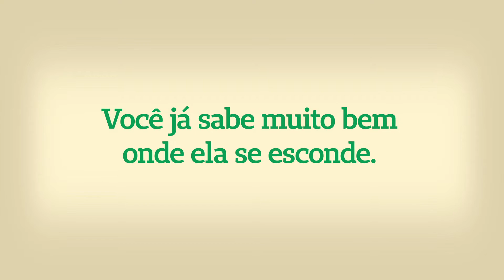Unimed: Campanha contra a Dengue - 2015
Todos juntos no combate à dengue.